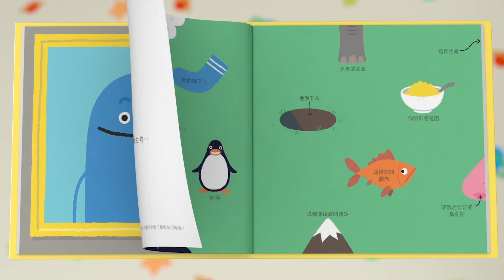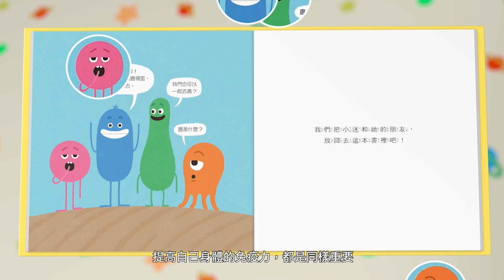【Donut 讀好書】系列 S2 —《不要舔這本書》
Donut and Ah Meow 再次與誠品合作，繼續介紹適合小朋友閱讀的書籍！「Donut 讀好書」第二季開始之前，溫馨提示一下大家《不要舔這本書》呀！

Donut and Ah Meow ︱《不要舔這本書》︱「Donut 讀好書」系列

《不要舔這本書》的主角小迷是個微生物。她的身體十分細小，要用顯微鏡才能看到她。小迷帶各位小朋友探索身體不同地方，去認識微生物的特性和他們平常生活的地方，從而培養個人衛生及愛乾淨的好習慣！
書名︰《不要舔這本書》
作者︰ 伊丹．班—巴拉克
插畫︰朱利安．佛洛斯特
出版社︰小天下
嗚謝︰誠品書店 eslite bookstore

歡迎來到 Donut and Ah Meow 的 YouTube 頻道！我們創作了各系列有趣的動畫和短片，希望小朋友們愛生活，愛學習，更愛  Donut and Ah Meow！

Donut and Ah Meow 作為小朋友們成長的最佳貼心玩伴，時刻與大家分享身邊點滴，傳播積極正能量，鼓勵小朋友們主動發掘知識的樂趣，積極探索創新的奧秘！

追蹤及讚好我們Facebook專頁留意Donut and Ah Meow的最新動態︰